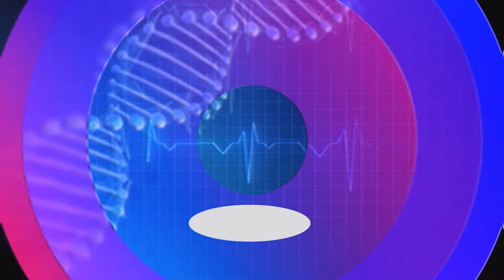ಅತಿಯಾಗಿ ಮದ್ಯಸೇವನೆ ಹೃದಯ ಸಂಬoಧಿ ಕಾಯಿಲೆಗಳಿಗೆ ಕಾರಣವಾಗುತ್ತಾ? | Karnataka TV Health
karnataka health tips
skin problem solution in kannada
high bp control food in kannada
liver healthy foods kannada
digestion problem solution for baby in kannada
karnataka street food
ayurvedic lifestyle
kannada gk questions and answers
how to increase immunity power kannada
health awareness programme in kannada
baby health care kannada
cholesterol symptoms kannada